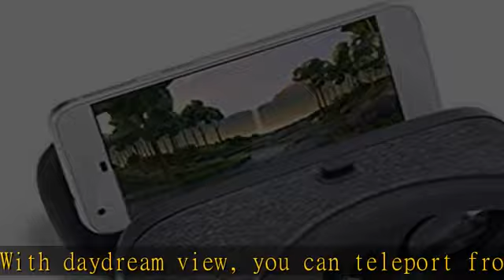Google Daydream View - VR Headset (Slate)